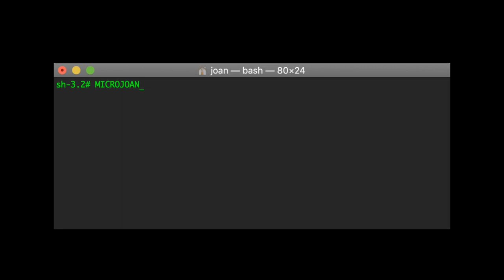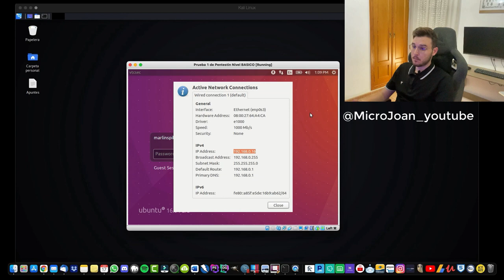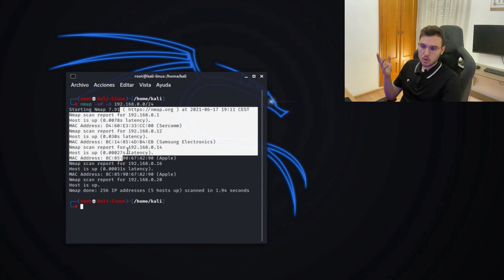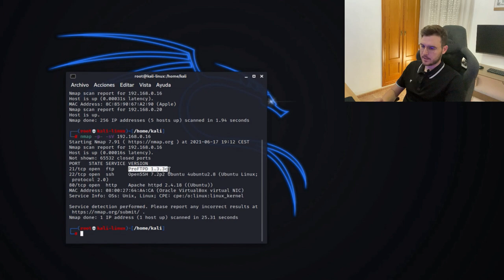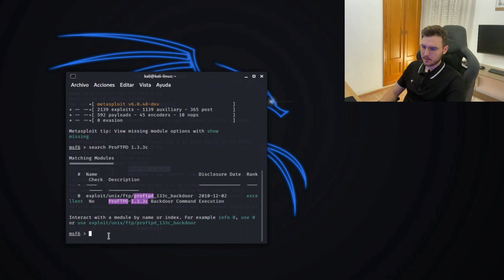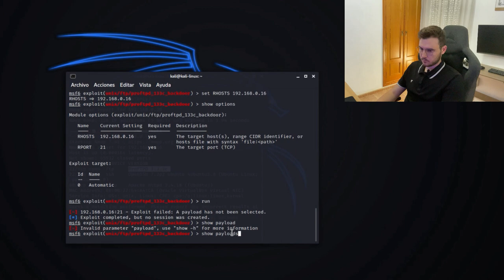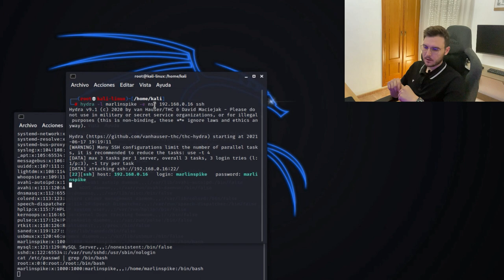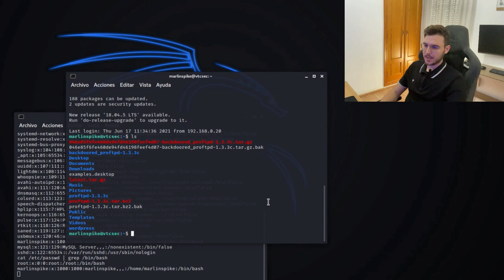Hackeamos máquina Ubuntu con Metasploit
Hoy os voy a enseñar una demo de pentesting , para ello vamos a utilizar herramientas utilizadas en el hacking como podría ser metasploit.

¡¡ Espero que el video os guste este video de ciberseguridad !!